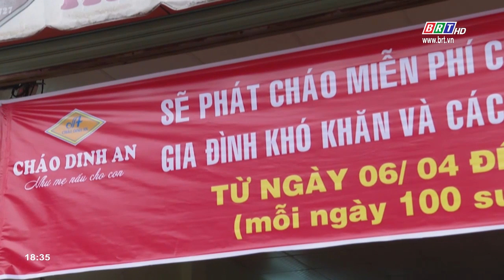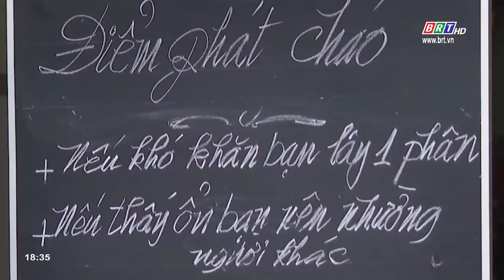Rộng mở vòng tay đùm bọc nhau khi có dịch bệnh | BRTgo